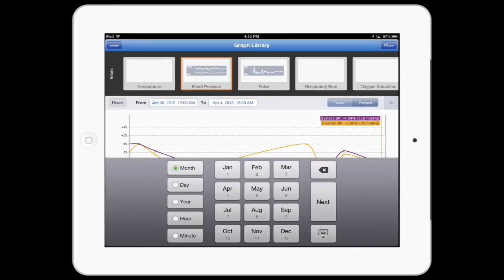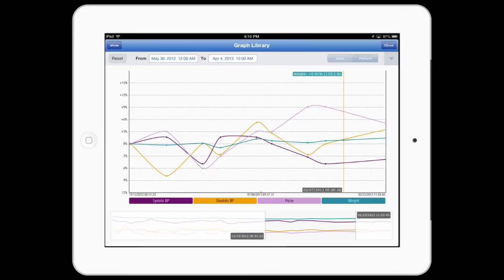iPad EHR Vital Signs Graphing - Free iPad EHR | drchrono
This is the most amazing visualization graph you will see for vital signs on iPad. As a doctor, or medical staff member  touch and move around unlike you ever have before. Correlate different vital signs together in a way to understand you patients better.

Need a meaningful use certified EHR? No worries, we have you covered. For free.

Our team believes every physician should have access to health records on demand, wherever, whenever.

drchrono give physicians a free EHR / EMR platform with a focus on iPad.